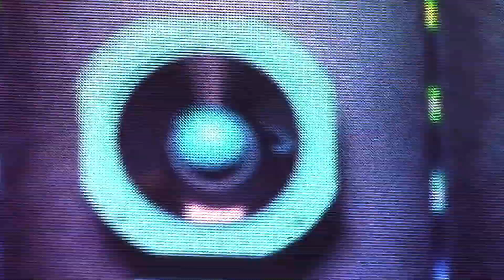Карица 3, Самара-Арена, Новый Год 2019 / Karitza 3, Samara-Arena, New Year 2019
Новогодний концерт около стадиона Самара-Арена, 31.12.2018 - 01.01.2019. Группа "Карица", часть 3.

New Year concert near the Samara-Arena stadium, 12/31/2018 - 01/01/2019. Karitza Band, part 3.